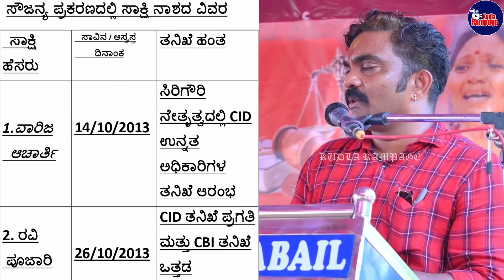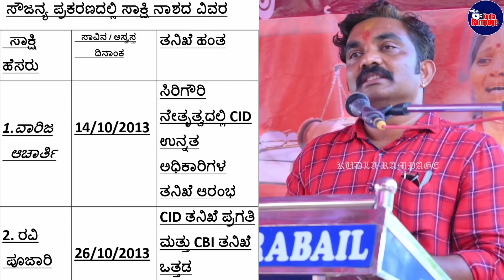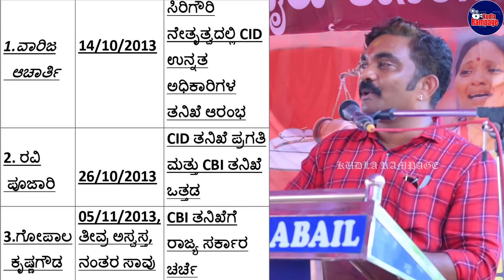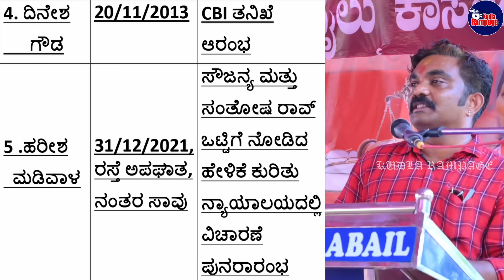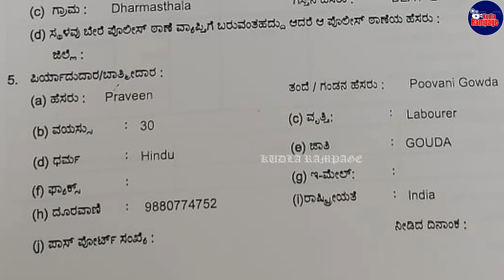ಬರೀ 35 ದಿನಗಳಲ್ಲಿ ಸೌಜನ್ಯ ಕೇಸ್ ಗೆ ಸಂಬಂಧ ಪಟ್ಟ 5 ಪ್ರಮುಖ ಸಾಕ್ಷಿಗಳನ್ನು ಹೇಗೆ ನಾಶ ಮಾಡಿದ ಕಮಾಂದರು.!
Unveiling the Truth: Retired Officer Girish Mattannavar Reveals How 5 Key Pieces of Evidence Were Destroyed in the Soujanya Case

Join us in this gripping YouTube video as retired officer Girish Mattannavar sheds light on the shocking details surrounding the Soujanya case. In an exclusive and revealing interview, Mattannavar walks us through the intricacies of the investigation, specifically focusing on the deliberate destruction of five crucial pieces of evidence.

Having been directly involved in the case, Mattannavar provides insider insights into the methods employed to dismantle key elements that could have potentially changed the course of the investigation. As he meticulously explains the timeline and circumstances surrounding the destruction of evidence, viewers will gain a deeper understanding of the challenges faced by law enforcement and the impact on the pursuit of justice.

This video is a must-watch for those seeking a comprehensive understanding of the Soujanya case and the factors that contributed to the suppression of critical evidence. Retired Officer Girish Mattannavar's candid revelations promise to unravel the layers of mystery surrounding this high-profile case and may leave you questioning the integrity of the entire investigation.

Subscribe now and hit the notification bell to stay updated on this riveting interview, and join the conversation as we delve into the shocking revelations that Retired Officer Girish Mattannavar brings to light regarding the destruction of crucial evidence in the Soujanya case.